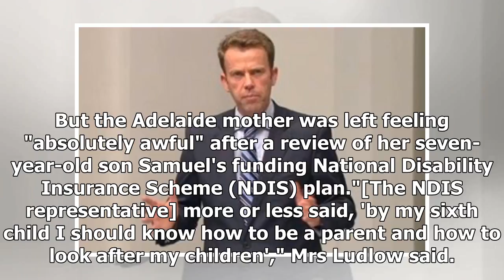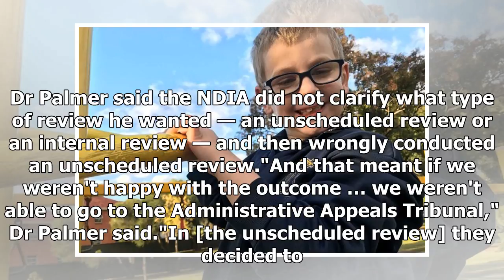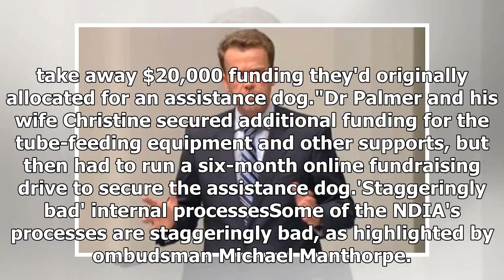'It just gets depressed': The desperate NDIS families for a better plan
Print Email Facebook Twitter More Analysis'It just gets debilitating': The NDIS families desperate f...